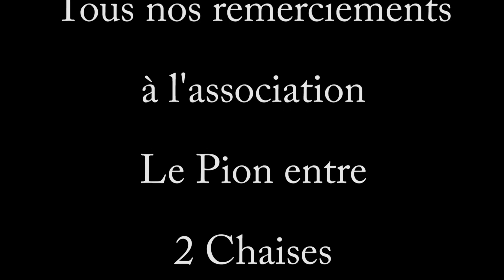Rencontre avec le dessinateur Pierô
Rencontre avec le dessinateur Pierô lors d'une rencontre à l'association Le Pion entre 2 Chaises de Salon de Provence.